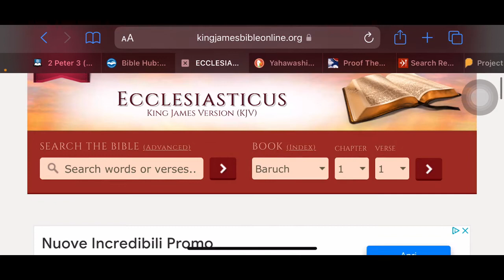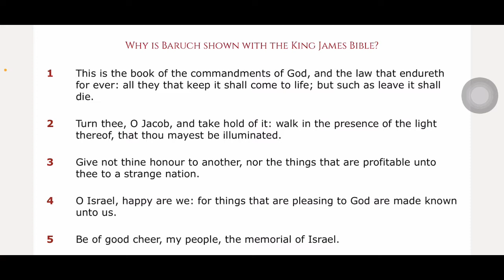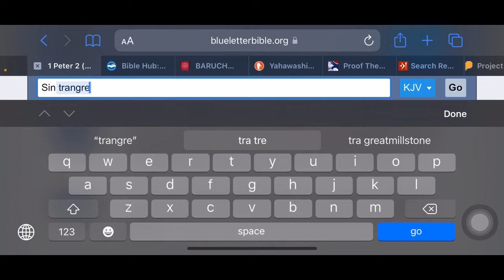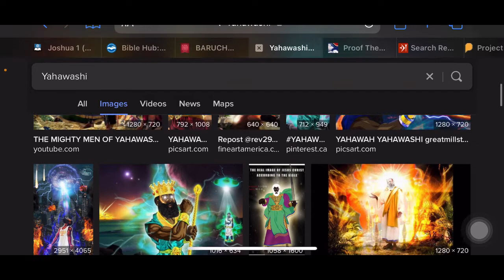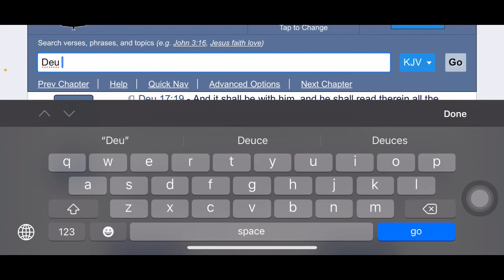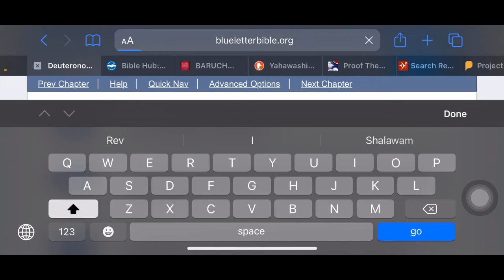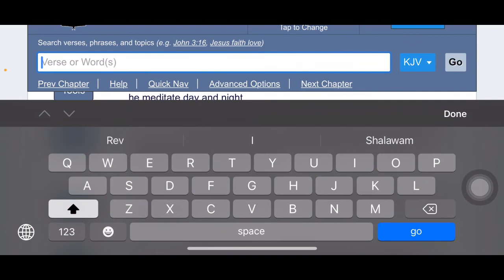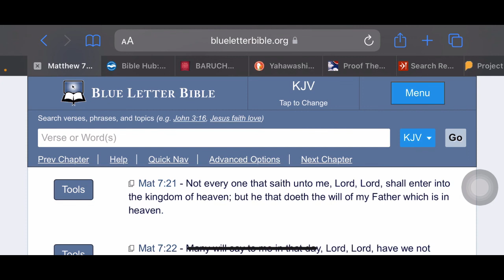These words will direct your steps, especially in these days.